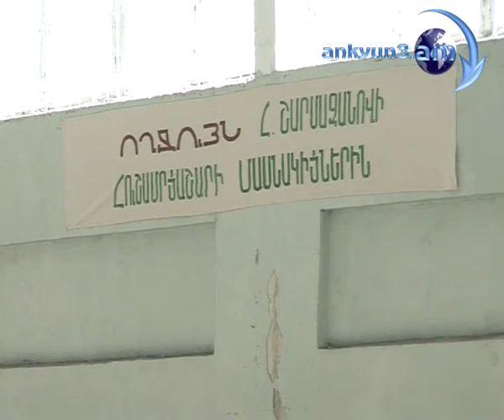Հ.Շարմազանովի հուշամրցաշարին հյուր էին Արարատ 73 լեգենդար ֆուտբոլիստները